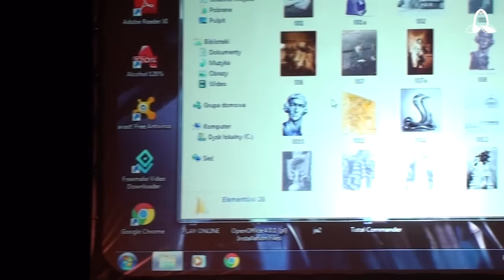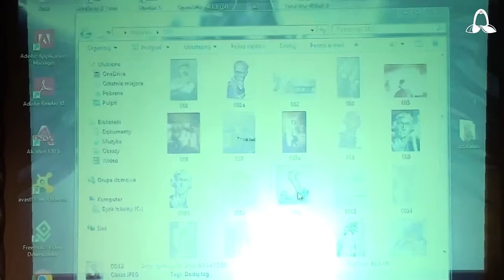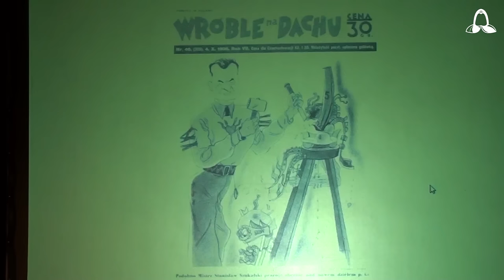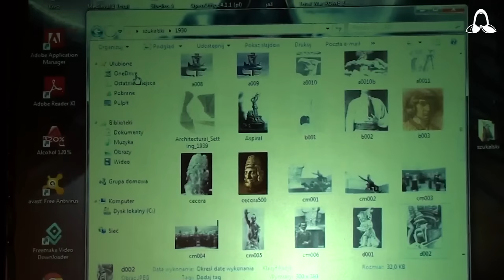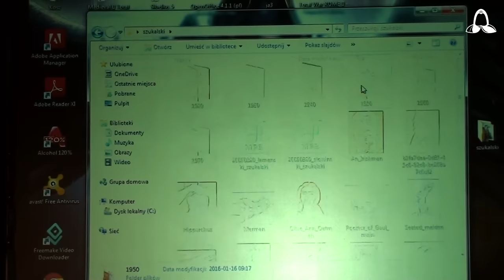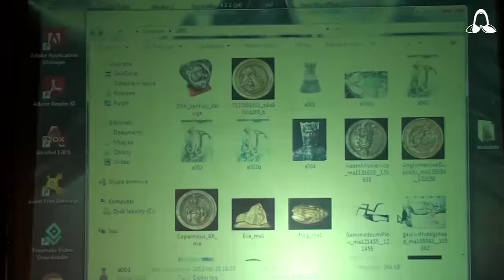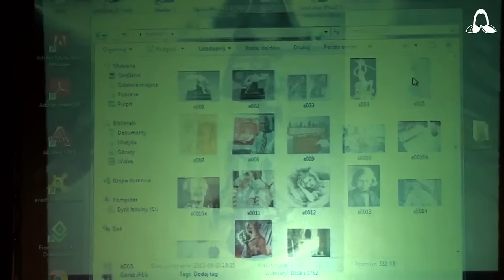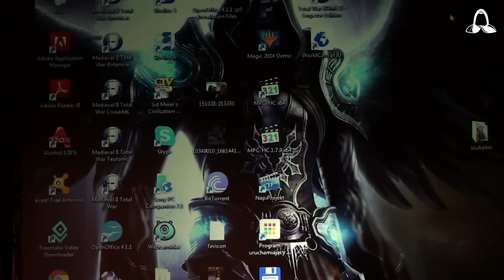Historia Stanisława Szukalskiego - Andrzej Pilipiuk - Ruda Mithrilu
"Stanisław Szukalski geniusz, wizjoner, uczony, szaleniec i heretyk” - prelekcja Andrzeja Pilipiuka podczas konwentu Ruda Mithrilu 2016 w Rudzie Śląskiej.
Raport Obieżyświata to kanał Fantastycznej Telewizji Internetowej. Fanowsko odwiedzamy konwenty i festiwale fantastyczne, obserwujemy premiery gier, książek, komiksów i filmów. U nas znajdziecie najnowsze doniesienia z krajowej i zagranicznej działalności Fandomu.

Śledź na Twitterze i pisz z tagiem